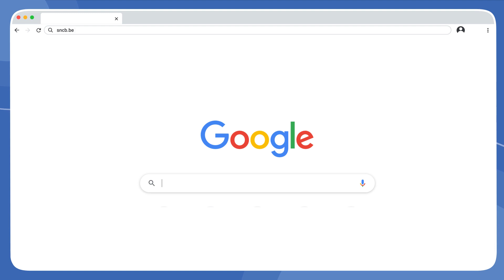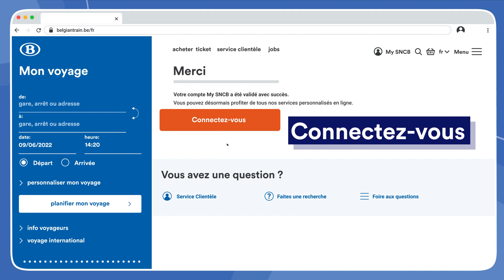Créer un compte My SNCB